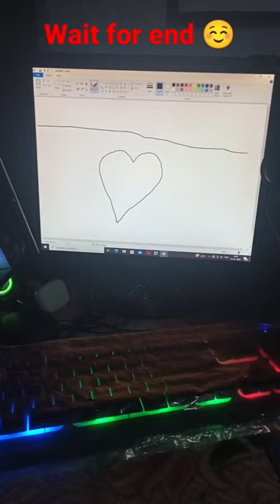Check out skill 💕Computer art 🎨prince @slugprince3419 #*